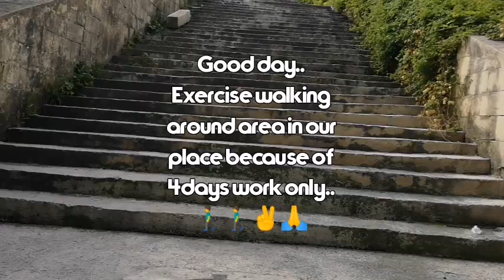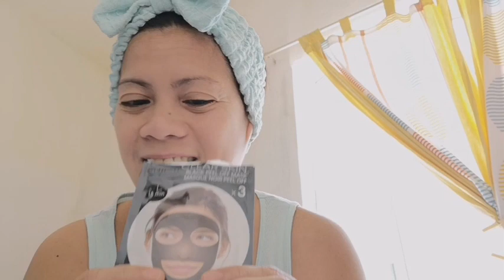Buhaymalta ofw.. Covid19 outbreak..😇🙏✌️❤️ Just walking and exercise..